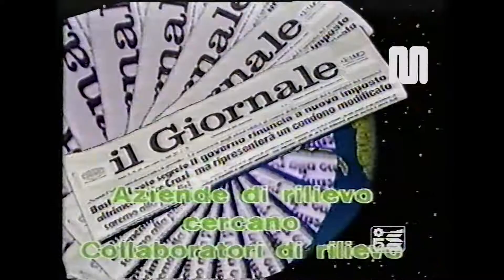1984 Canale 5 Il Giornale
1984 Canale 5 Il Giornale